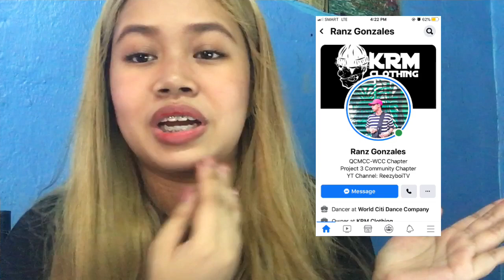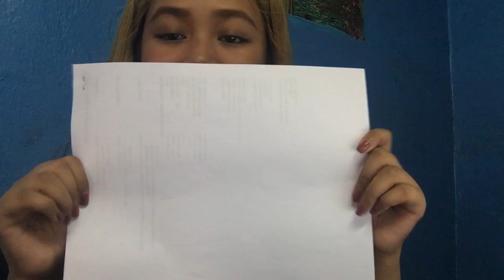OXVA X UNBOXING x PAANO MAPANAGINIPAN SI CRUSH TUTORIAL | Pearlita Vlogs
Wazzzzuuuppppp! Sa atin lang yang secreto na bubunyag ko ha?? HAHHAHAHA

SANA MAY MATUTUNAN KAYO SA VIDEO!!

Keep safe y’all!! Spread the love and peace!

(6:00-7:00)